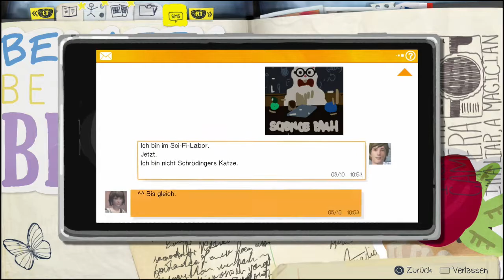Das CHEMIEPROJEKT | LIFE IS STRANGE | S02E006 | Mr.UnitTV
Equipment:

- Hauptmonitor: Samsung S24E390HL

- Zweiter Monitor: Philips 247E4LH

- Webcam: Logitech C920 Pro HD Webcam

- Mikrofon: Rode NT-USB

- Laptop: ASUS X555UA

- Maus: Roccat Kone Pure

- Tastatur: CM Storm Quikfire TK

- Headset: Logitech G933

- Aufnahmegerät: Elgato HD60 S

- PS4 Kamera

- PS4 (500 GB weiß)

Sonstiges:

- Amazon Echo Dot

- USB-Hub von Anker

- Schnittprogramm: Sony Vegas Pro 13